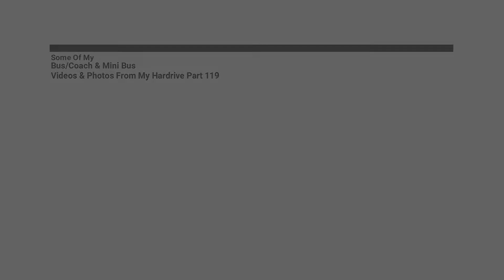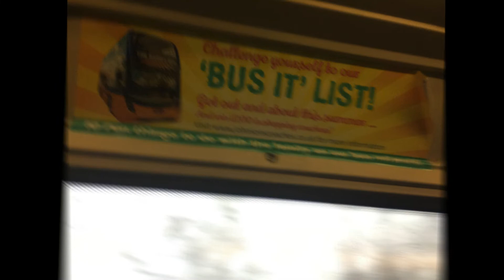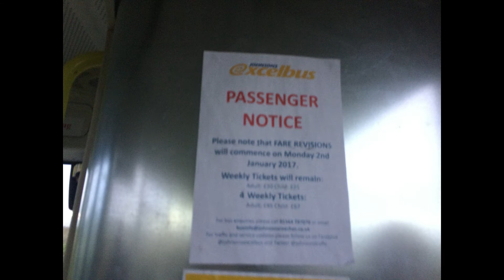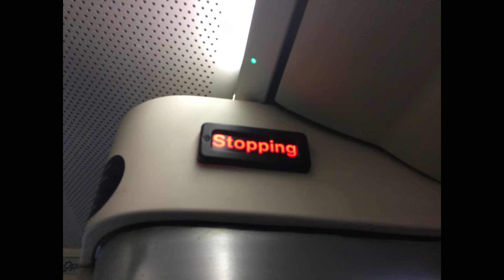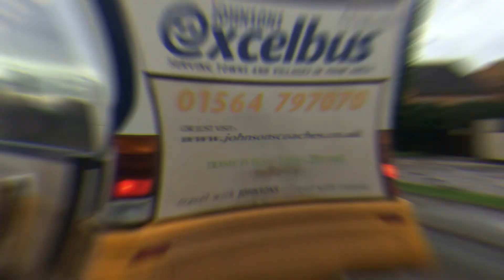Some Of My Bus/Coach & Mini Bus Videos & Photos From My Hardrive Part 119